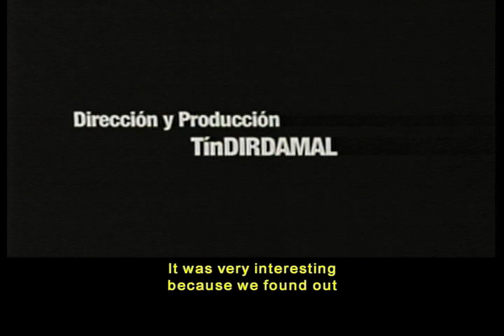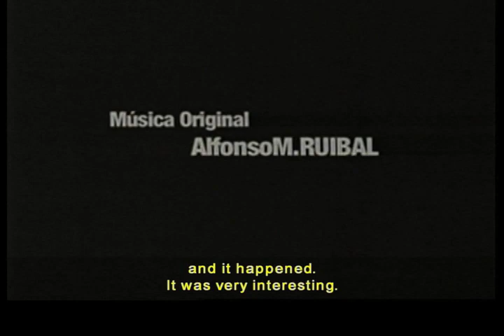Interview at CUNY TV, New York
compositor mexicano con una carrera artística que incluye bandas sonoras para películas, partituras de danza contemporánea y conciertos para orquesta, nos habla sobre su último proyecto, la ópera "Inmigrante Ilegal", que involucra temas como el racismo, la xenofobia y el patriotismo.

 Mexican Composer and Librettist. He has been commissioned by ASCAP, Columbia University, New York University and many other institutions.

 He had numerous collaborative works with choreographers, theater companies and filmmakers. Some of his works include the soundtrack of many independent films and documentaries like "De Nadie -- Morir Cruzando" (Border Crossing), winner of the 2006 Sundance Film Festival Audience Award, and " La Patrona" Cannes Official Selection Winner.

He studied his postgraduate composition degrees with Rudolph Palmer and David Tcimpidis at the Mannes Collage The New School for Music in New York He has done several research in Afro-Cuban music and South American folklore, which linked him to residencies in Mexico, Peru, Bolivia, Uruguay, Argentina among others.

He was awarded the Emeritus Scholarship from Manhattan School of Music obtaining his Master of Music degree studying composition with Richard Danielpour.

His works have been premiered in New York, California, Mexico, Spain, Brazil, and other places in South America and Europe. His new Opera, deals with immigration issues, xenophobia and the right for private property.